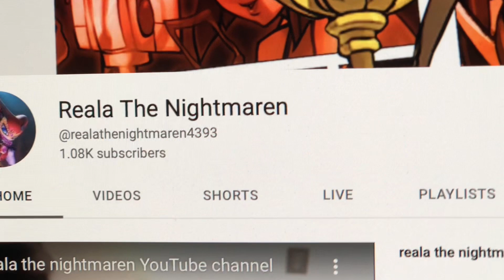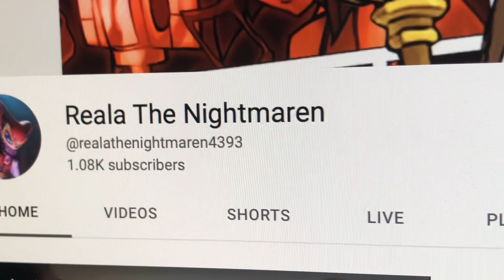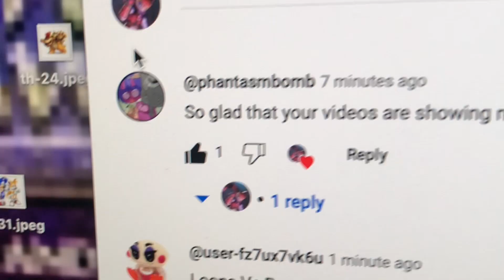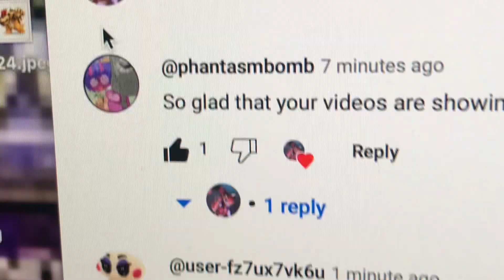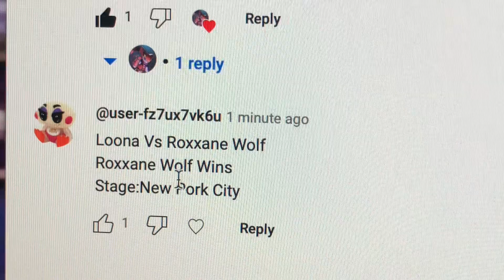Reala the Nightmaren 1.08K Subscribers Video